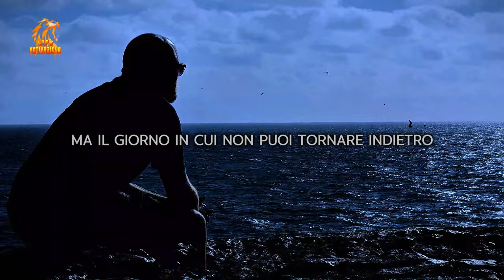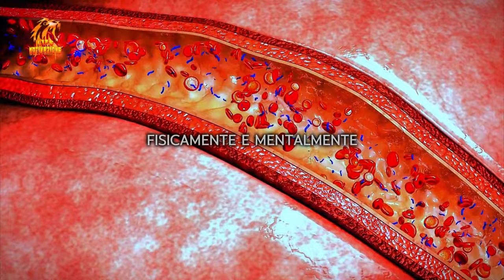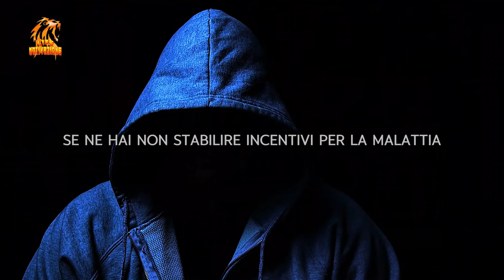Come liberarsi dalla DEPRESSIONE con la saggezza di Sadhguru (SUB ITALIANO)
Sadhguru, un maestro spirituale e visionario, ci offre una profonda comprensione della depressione, una condizione che affligge milioni di persone nel mondo. In questo discorso , Sadhguru rivela che la causa principale della depressione non è una malattia fisica o mentale, ma un conflitto interiore tra i propri pensieri ed emozioni. Sadhguru ci insegna come possiamo liberarci da questo conflitto e vivere una vita più felice e armoniosa. Sadhguru ci fa anche riflettere sul fatto che molte delle malattie che ci colpiscono sono il risultato della nostra stessa creazione, e che il 70% di esse potrebbero essere evitate se imparassimo a gestire meglio la nostra energia interiore.

Migliorare Se Stessi 👉🏻i
Psicologia positiva: come smettere di pensare troppo 👉🏻

Sadhguru è un insegnante spirituale che sa molto sullo yoga. Dice che se vogliamo esprimere le nostre idee, convinzioni e opinioni nel mondo, dobbiamo iniziare affrontando prima alcune questioni più fondamentali.

Scopri i vantaggi psicologici che puoi ottenere dal silenzio e dalla meditazione secondo Sadhguru.

Script / Narration / Video Edit: Team  :LifeMotivazione
Footage: Pexels
 Speech by:
LifeMotivazione

Questi sono link attraverso i quali ricevo una piccola commissione per qualsiasi acquisto effettuato tramite essi. Questo è davvero utile per il mio rapporto con i marchi e mi permette di guadagnare qualche spicciolo, ma non costa nulla di più al cliente. Come sempre, la mia opinione è sempre la mia onesta opinione. Grazie mille se utilizzi i miei link.